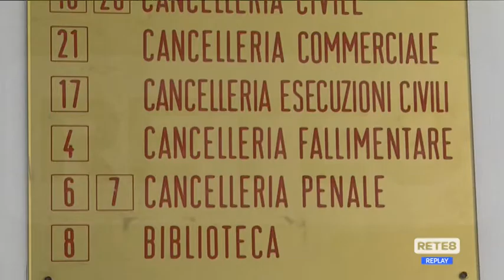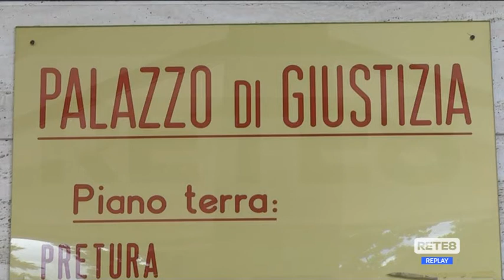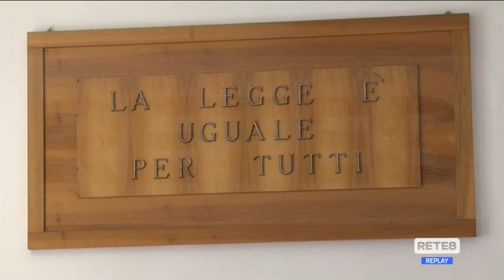Vasto - Il Tribunale verso la chiusura?